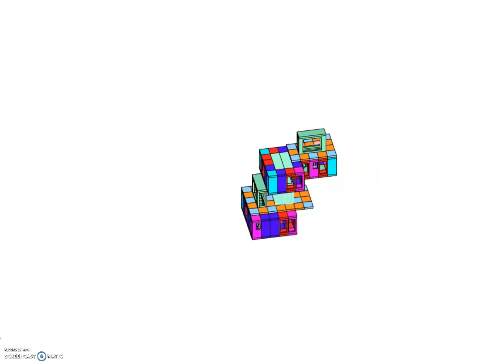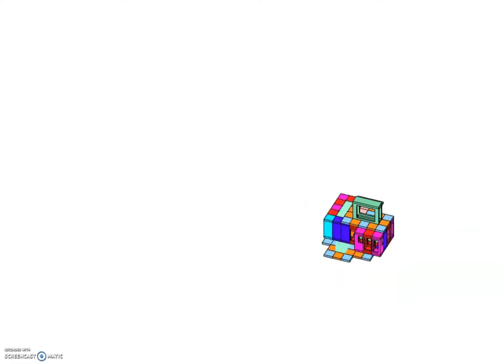Pieces and turntable